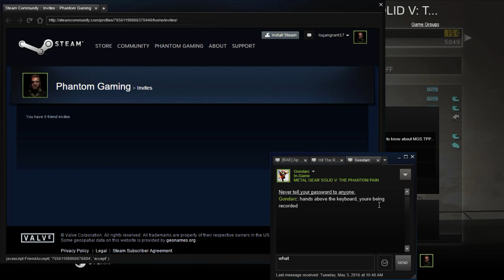MGO3 PC -Steam TheNameIsMKS Speedhacks Once More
He has hound for a reason :|